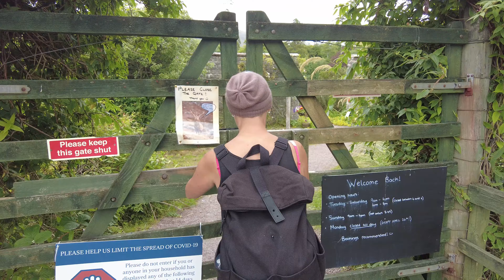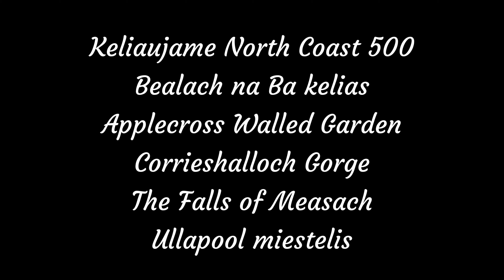Škotija - 5 dalis. North Coast 500, Applecross Walled Garden, Ullapool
00:30 Išvykstame iš Isle of Skye.
01:18 North Coast 500- Šiaurės pakrantė 500 yra vaizdingas 830km  maršrutas aplink šiaurinę Škotijos pakrantę, prasidedantis ir baigiamas Inverneso pilyje. Maršrutas taip pat žinomas kaip NC500 ir buvo atidarytas  2015 m., sujungdamas daugybę objektų šiaurinėje Škotijos aukštumose į vieną turistinį maršrutą.

04:24 Elniai
08:12 Applecross Walled Garden - 2001 m. perėmėme apleistą ir apaugusį Viktorijos laikų sodą Applecross House. Anksčiau nebuvo bandoma atkurti sodo rimtai, tačiau turėdami viziją ir daug sunkaus darbuotojų, draugų ir savanorių darbo bei labai nedidelę dotaciją sugebėjome sugrąžinti dalį senosios šlovės tarp šių keturių sienų. Šiltnamio, dabar mūsų pagrindinio pastato, stoge buvo užlopytos skylės (nors labai lietingomis dienomis turėjome išleisti daugybę skėčių!) ir gimė maža kaimiška arbatinė.

24:50 Corrieshaloch Gorge- tarpeklis yra maždaug 1,5 km ilgio, 60 m gylio ir 10 m pločio.

27:25 Ullapool miestelis - Jei keliaujate Škotijos NC500 maršrutu, būtinai palikite šiek tiek laiko šiam žavingam miesteliui. Tai yra viena iš pagrindinių maršruto stotelių ir puiki bazė tiems, kurie nori keliauti toliau į šiaurę savo apsilankymo Škotijoje metu.